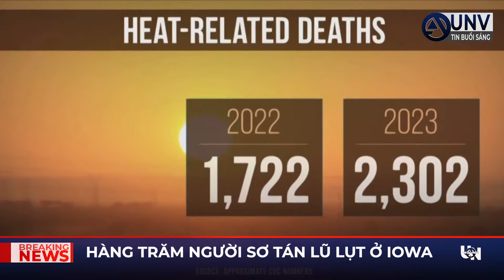Thời tiết KHẮC NGHIỆT BAO TRÙM CẢ NƯỚC trong ngày ĐẦU CỦA MÙA HÈ | UNV Tin Tức 24/6/2024